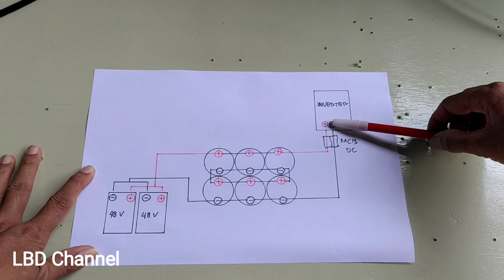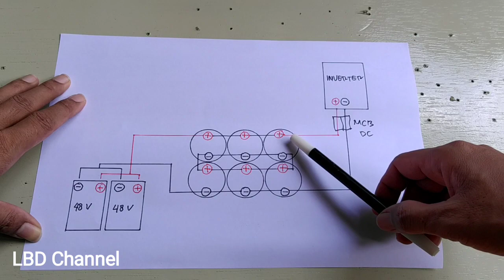Cara Merakit Kapasitor Bank Untuk PLTS Tegangan 48 Volt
Cara Merakit Kapasitor Bank Untuk PLTS Tegangan 48 Volt bisa dilakukan secara mandiri di rumah. Melalui video ini saya mencoba memaparkan sedetail mungkin buat teman - teman, semoga bisa membantu.
Cara merakit elco kapasitor bank untuk PLTS harus menyesuaikan dengan sistem tegangan PLTS yang temen - temen miliki. Kalau PLTS nya 48 volt maka temen - temen bisa menggunakan kapasitor yang 35 volt 150.000uf sebanyak 6 buah atau 8 buah malah lebih bagus lagi dan dirangkai secara seri pararel seperti yg saya peragakan di video ini.
Cara pasang kapasitor bank yang benar adalah posisikan kapasitor lebih jauh dari battery dan sedekat mungkin dgn inverter tapi harus dipasang sebelum MCB DC untuk inverter.

Salam,
Baba